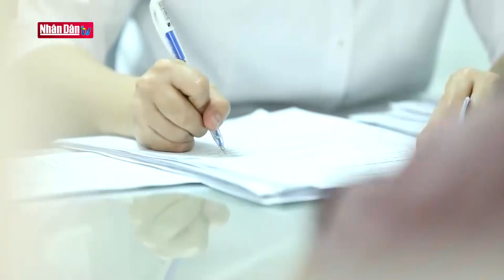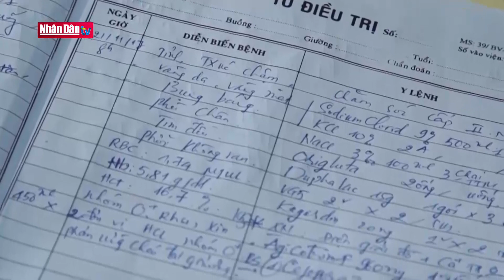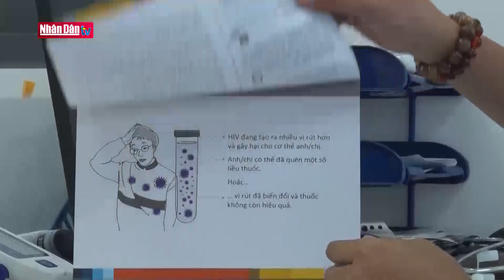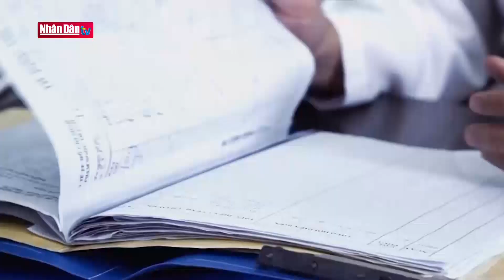Đồng hành cùng các bệnh nhân HIV AIDS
Đồng hành cùng các bệnh nhân HIV  AIDS | Truyền Hình Nhân Dân
1. Dự Báo Thời Tiết Hôm Nay